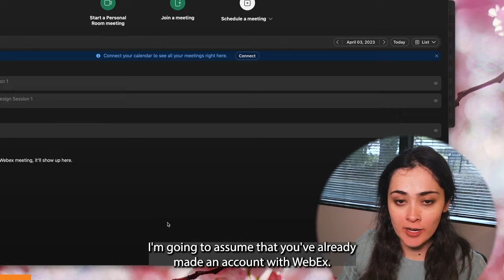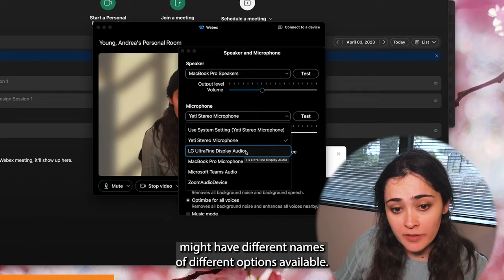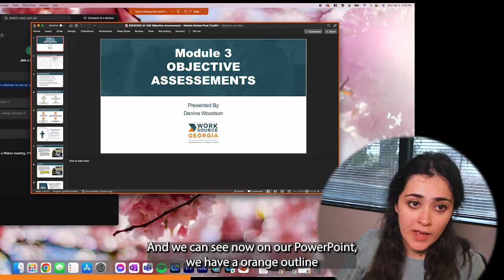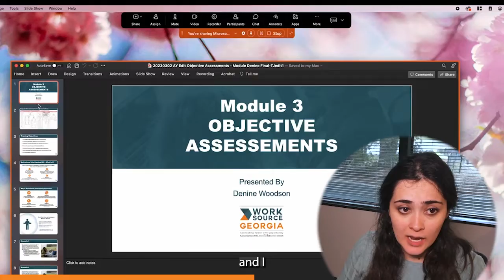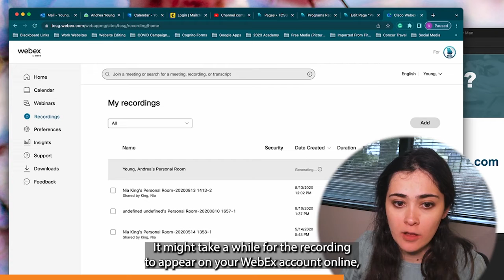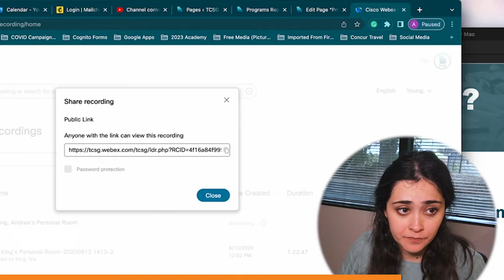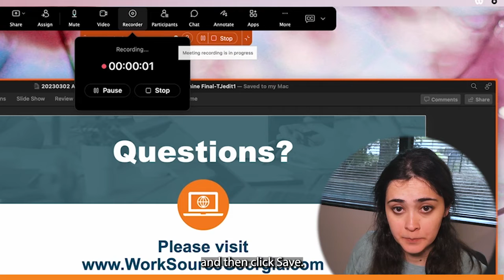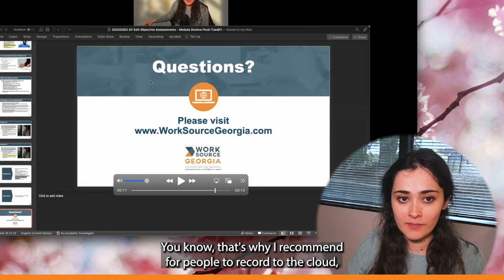How to Self-Record on Webex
0:25 - Logging into Webex & Joining a Room
0:45 - Testing Audio
2:18 - Sharing a PowerPoint
2:45 - Recording to the Cloud (Recommended)
4:12 - Sharing your Cloud Recording
6:22 - Recording to your Computer
8:31 - Conclusion